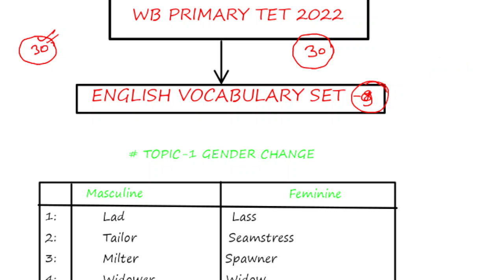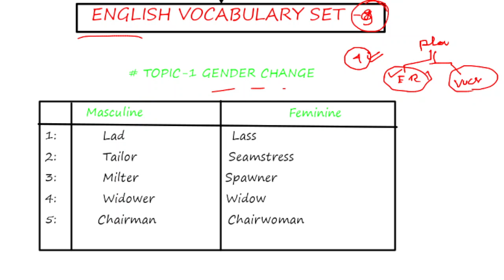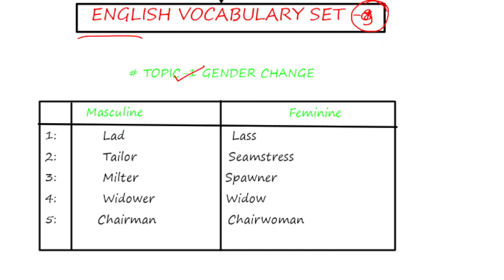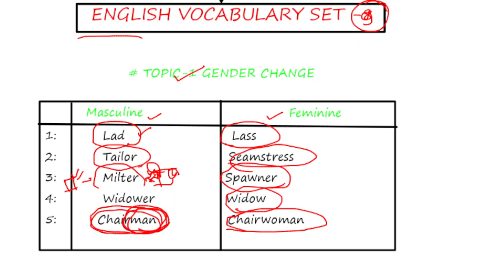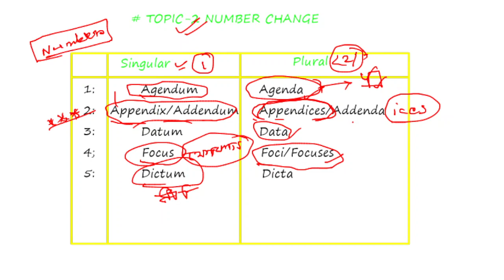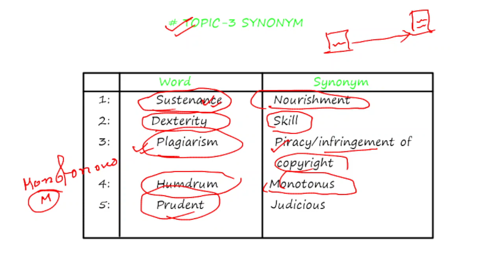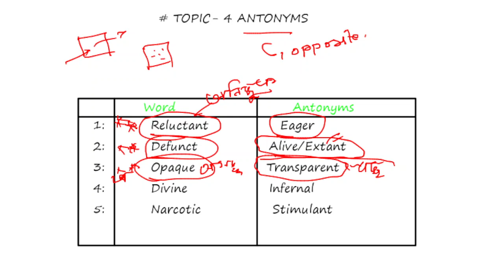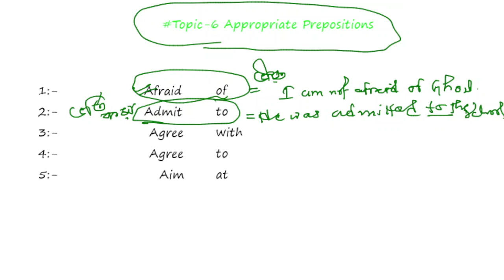Primary TET English Vocabulary Set - 9 | Let's Study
আপনাদের সাফল্য, আমাদের দায়িত্ব | আমাদের Let's study (in bengali)  চ্যানেলর সাথে যুক্ত থাকুন।

🔴ড. অনীশ চট্টোপাধ্যায় EVS :--